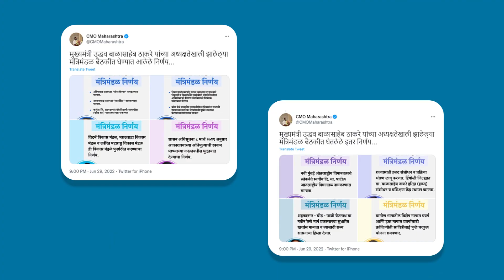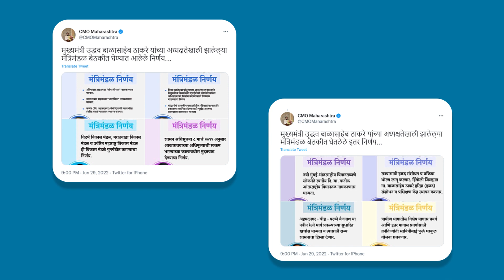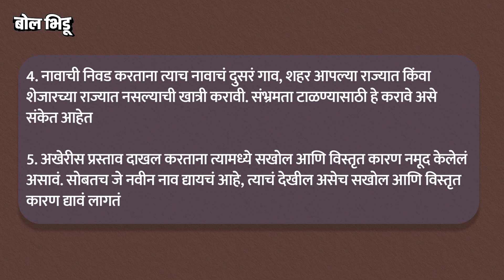Aurangabad- Osmanabad चं संभाजीनगर-धाराशीव असं नामांतर झालं की नाही याबाबत संभ्रमता आहे | Bol Bhidu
औरंगाबादच संभाजीनगर आणि उस्मानाबादचं धाराशीव झालेलं आहे…खरच झालं का? कारण अजूनही सर्व माध्यमांमधून औरंगाबाद आणि उस्मानाबाद असाच उल्लेख होतोय. अजूनही पाट्या बदलण्याच्या कोणत्याही हालचाली होत नाहीयत. बसच्या पाट्यांपासून ते सरकारी तफ्तरी कुठेच औरंगाबादच संभाजीनगर आणि उस्मानाबादचं धाराशीव करण्याच्या हालचाली दिसत नाहीत..

मग उद्धव ठाकरेंच्या सरकारने जाता जाता जो निर्णय घेतला तो नेमका काय होता? महाविकास आघाडीच्या मंत्रीमंडळाची ही शेवटची बैठक कायदेशीर पातळीवर वैध होती का? आणि औरंगाबादच संभाजीनगर आणि उस्मानाबादचं धाराशीव नेमंक झालय की नाही हा प्रश्न उपस्थित होतो...याच प्रश्नांची उत्तरं स्टेप बाय स्टेप जाणून घ्या.

Aurangabad itself has become Sambhajinagar and Osmanabad has become Dharashiv. But has it really happened? Because Aurangabad and Osmanabad are still mentioned in all media. There is still no movement to change the boards. From the bus signs to the government offices.

So what exactly was the decision taken by Uddhav Thackeray's government? Was this last meeting of the Mahavikas Aghadi cabinet legally valid? Will find out the answers to these questions step by step.